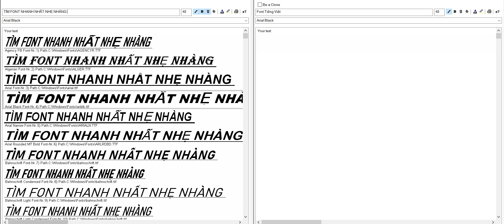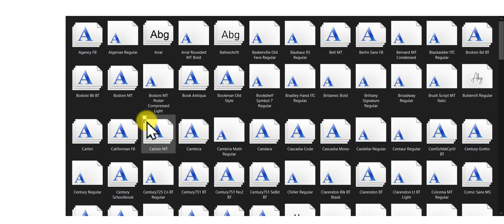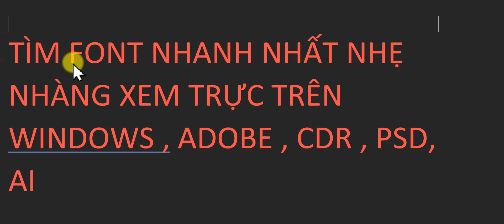FONT PHÔNG CHỮ XEM NHANH GIÚP DỄ DÀNG TÌM THẤY CÁC FONT PHÔNG CHỮ BẠN CẦN